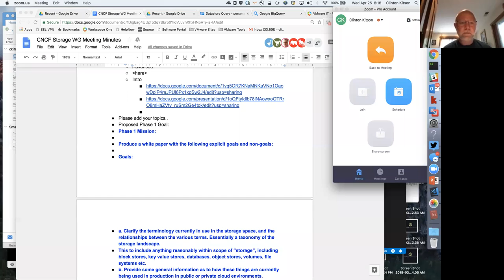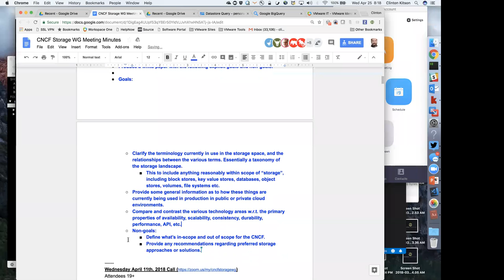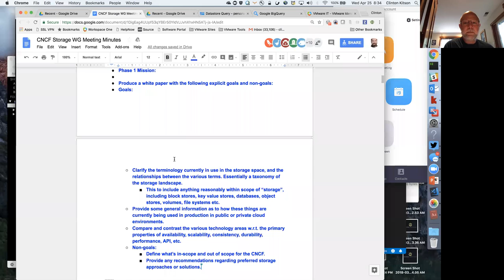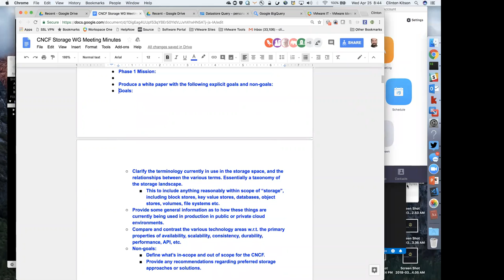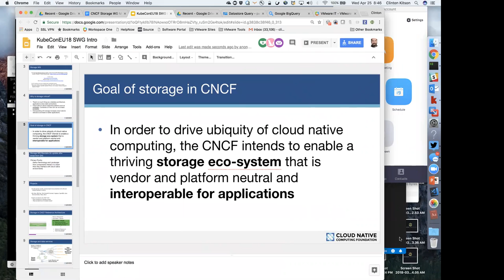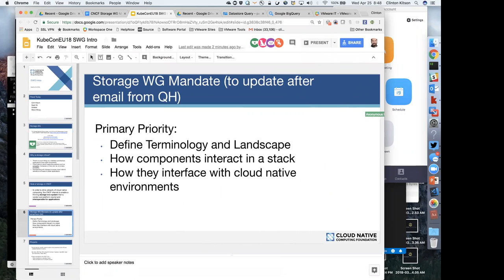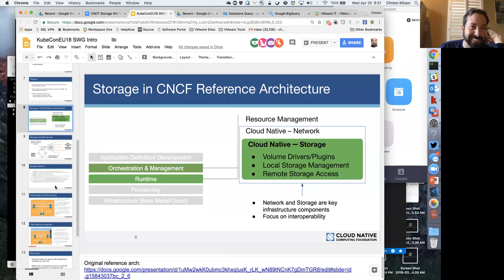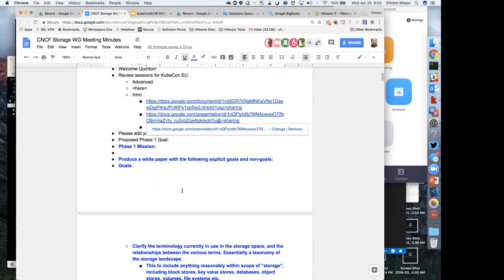CNCF Storage Working Group - 2018-04-25